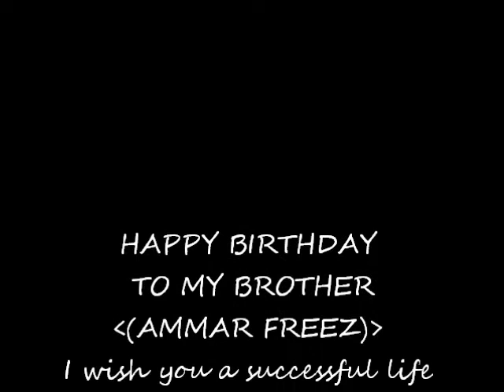HAPPY BIRTHDAY AMMAR FREEZ, ARAB CHAMPION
Happy birthday to, (AMMAR FREEZ)
CONSIDER THIS LITTLE VIDEO AS A LITTLE GIFT FROM MY SIDE BROTHER ;)
Follow Ammar Freez in Facebook:

WISH YOU ALL THE BEST MAN ;D